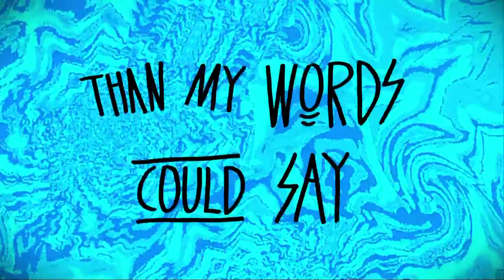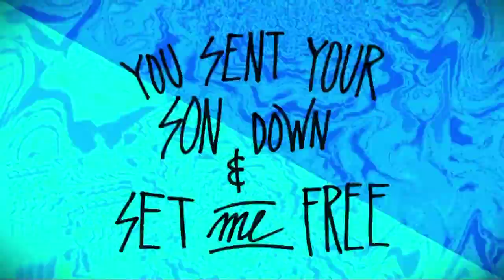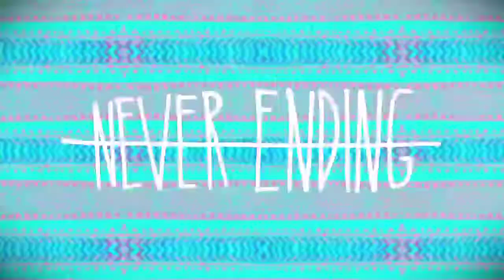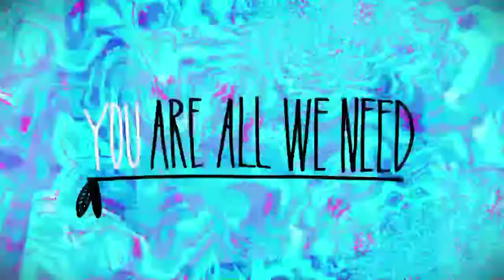Alive (Hillsong Young & Free)